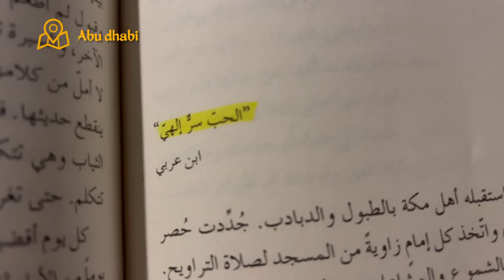اجيو تسافرو معايا و تعرفو فين كنت غابرة 🤫 -فلوغ تحفيزي